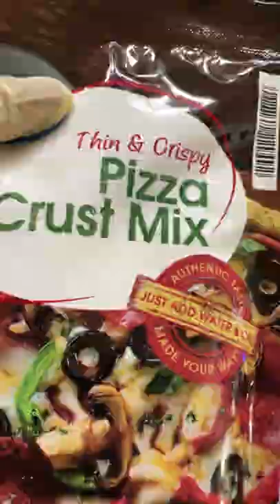Chili Dog Pizza#shorts,youtube shorts